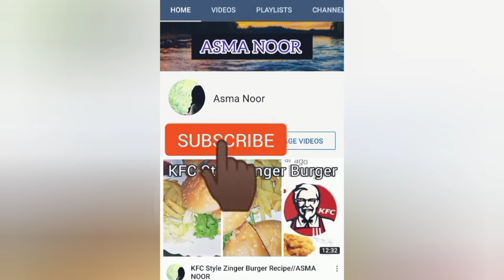10 Minutes Recipe//Quick Breakfast Recipe//BY ASMA NOOR